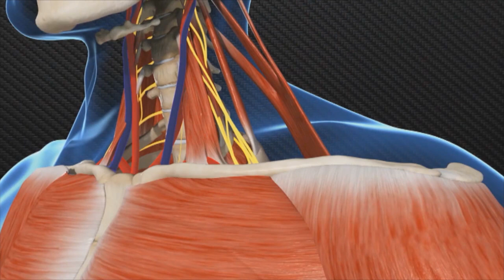Young Soccer Player with Thoracic Outlet Syndrome (TOS) Shares Story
Katelyn, a young college soccer play experienced numbness, tingling and blood clots in her arm. Thoracic Outlet Syndrome was diagnosed and treated by Baylor Jack and Jane Hamilton Heart and Vascular Hospital – Dallas vascular surgeon.